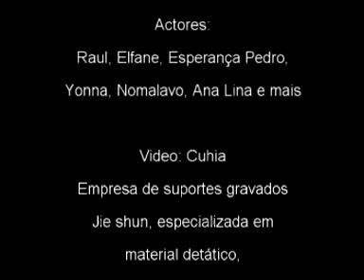Subuhana 41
​ @Top Macua